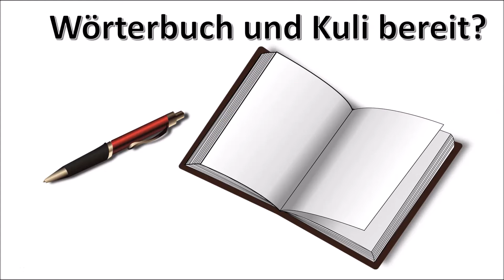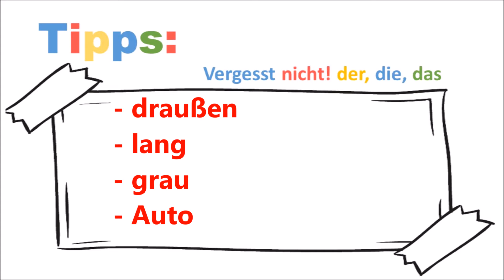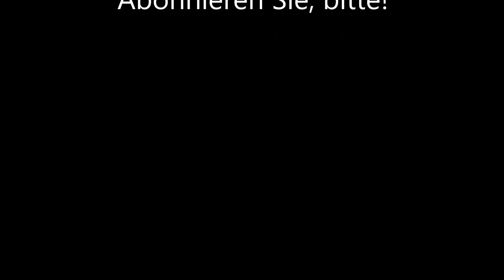Learn German Playing Games #23 Deutsch lernen für kinder - learn german vocabulary games Deutsch A1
Haben Sie viel spass und lernen Sie Deutsch!  Ein kurzes Spiel zum Deutsch lernen!  Die Schüler brauchen nur ein Wörterbuch oder App zum mitspielen!

Have students build their German vocab and have fun doing it!  Remember to emphasize how to find gender!

Otherwise, just play and have fun!  The German words covered are all nouns and at a beginner German level.

Use this as a time filler, or as a lesson plan.